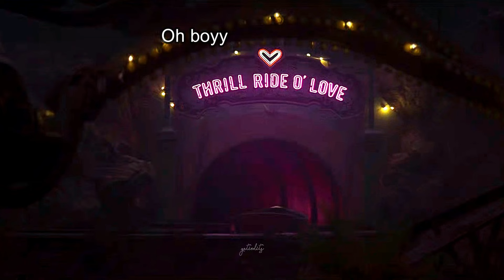Percy and Annabeth acting like an old married couple for 4 minutes and 29 seconds staright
Fandom: percy jackson & the olympians